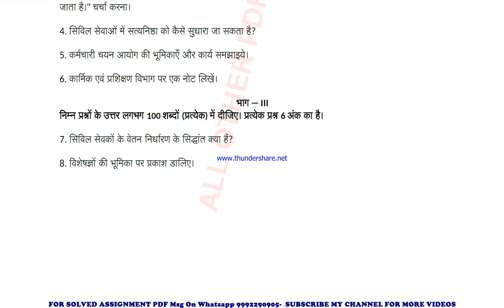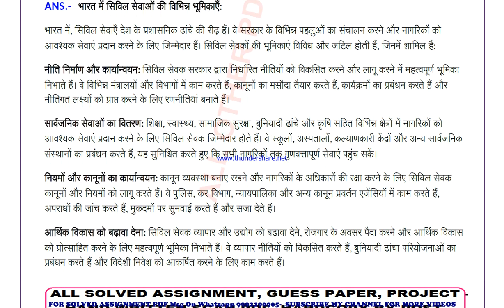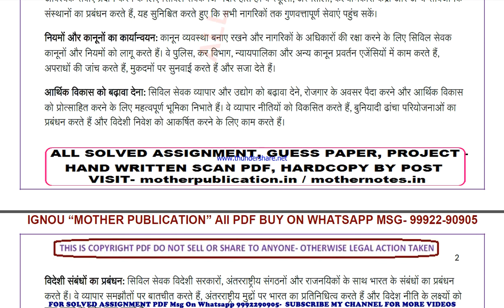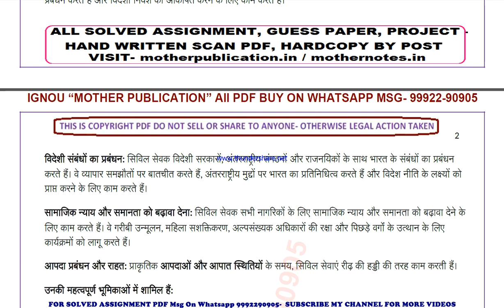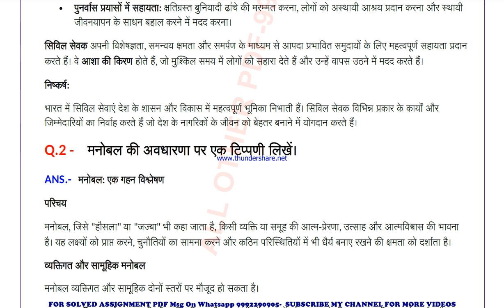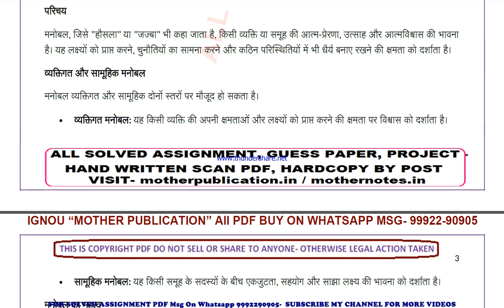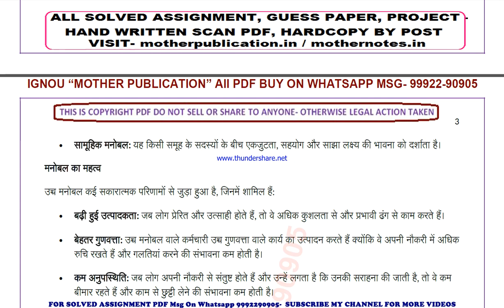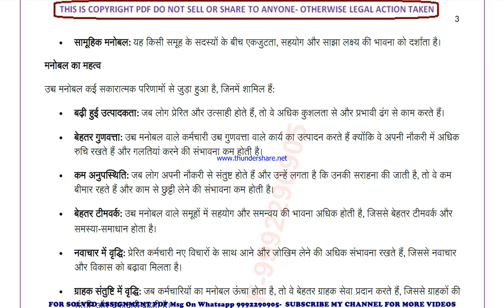bpae 104 solved assignment 2023-24 | bpae 104 solved assignment in hindi 2024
price-
bag-30rs

 ignou solved assignment bpae 104,
bpae 104 solved assignment in hindi,
 bpae 104 ignou assignment 2023-24,
  bpae 104 solved assignment 2023-24,
 ignou bpae 104 solved assignment free,
  solved assignment ignou 2023-24 bpae 104,
 solved assignment of bpae 104,
 bpae 104 ignou solved assignment kaise download kare,
 ignou solved assignment 2023-24 bpae 104,
ignou bpae 104 solved assignment,
ignou bpae 104 solved assignment 2023-24 in hindi,
ignou bpae 104 solved assignment in hindi,
ignou bpae 104 ignou assignment 2023-24 solved,
ignou bpae 104 solved assignment 2023-24,
ignou ignou bpae 104 solved assignment free,
ignou bpae 104 solved assignment ignou 2023-24,
solved assignment ignou 2023-24 ignou bpae 104,
bpae 104 solved assignment ignou exam preparation ignou exam
bpae 104 exam how to study for ignou,
exam bpae 104 exam preparation preparation for,
gnou exams bpae 104,
 ignou bpae 104 exam preparation,